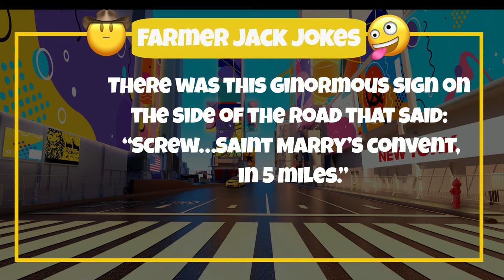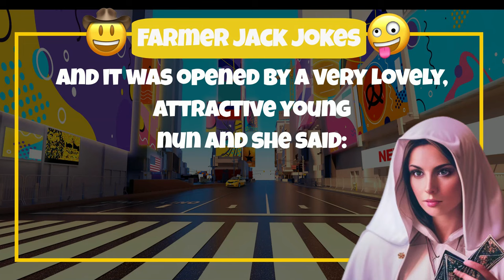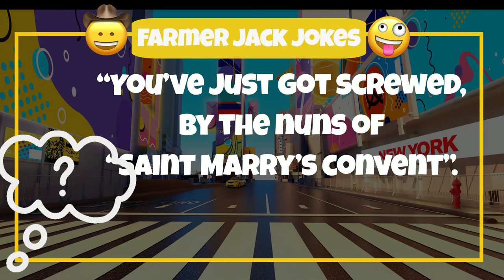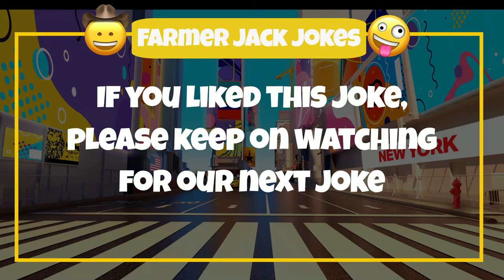😂 AMUSING RELIGIOUS PUN 🤣 Will the Nuns screw ....... in this funny religious gag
The Funny Nun Pun:

Let me tell you the story of when my  friend was screwed by nuns.
So, I was visiting my friend in London the other day and we went for a drive along the M25.
And as we were driving, I couldn’t believe my eyes…
There was this ginormous sign on the side of the road that said: “Screw…Saint Mary’s convent, in 5 miles.”
I thought by myself, I better not say anything but that can’t be right, can it?
So, we drove on along the road and suddenly there was another great big sign.
And once again it said: “Screw…Saint Mary’s convent, in 2 miles.”
So, I thought by myself, “Well I read that right the first time, but could it really be?”
And before we turned around it and we had any conversation at all I saw the next sign saying: “Screw… Saint Mary’s convent, turn right.”
And I asked my friend: “Well have I read that notices right?”
“Oh yes” he said, “I had a friend of mine from the golf club went in there one time to see what it was all about”.
“Well, what happened?” I asked, curious.
“Well, he drove up and there was this big car park and this lovely great big building. He walked with a prance thinking he is in for a very good time. He rang the bell on a great big gothlike door. And it was opened by a very lovely, attractive young nun and she said: “Aaaa, hello sir I think I know why you are here; would you like to follow me.” So, he went in and up some stairs and along a corridor he took a left and went through yet another corridor and suddenly they came to another great big door, with a second nun, holding a big silver plate. And the first one said to the friend: “Would you like to put 100 pounds on the plate sir, you can go through this door and the world is yours.”
So, he chased the 100 pounds out of his jacket and putted it on the plate, the door opened and he stepped in and SUDDENLY, the door shut behind him.
And yet he was back in the car park, he looked up with confusion and there was the big notice saying “You’ve just got screwed, by the sisters of “Saint Mary’s convent”.